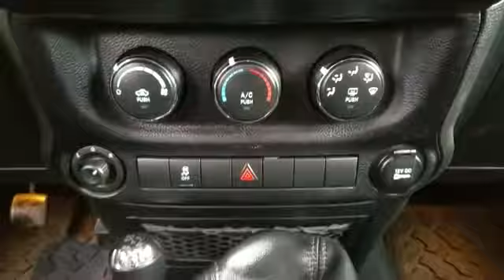Used 2015 Jeep Wrangler Unlimited Sport 1C4BJWDG4FL672635 Sayville, Patchogue, Smithtown, Bay Shore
2015 Jeep Wrangler Unlimited Sport 1C4BJWDG4FL672635 Video

This 2015 Jeep Wrangler Unlimited Sport 1C4BJWDG4FL672635 is full of phenomenal features such as: